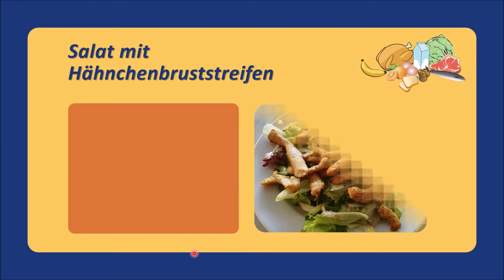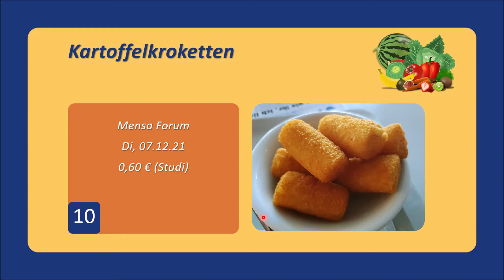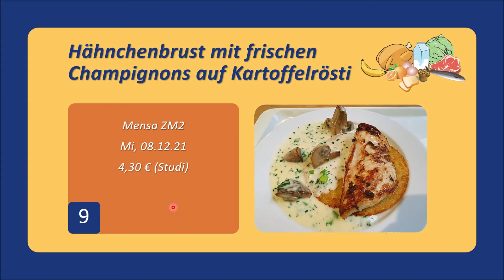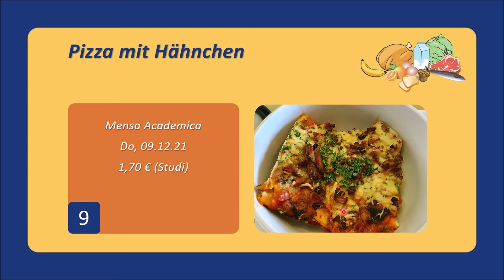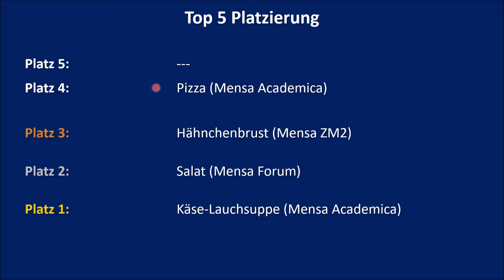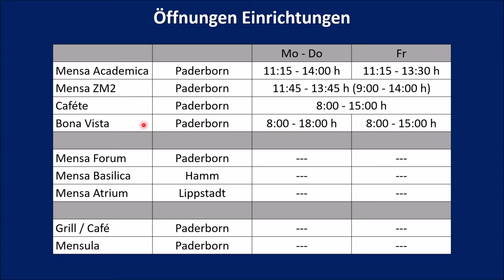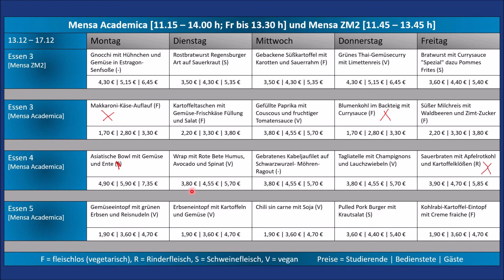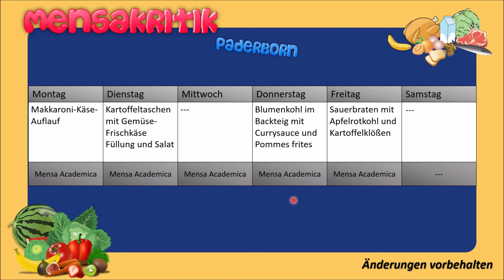Mensakritik Paderborn - KW 49.21 (Salat, Kroketten, Hähnchenbrust, Käse-Lauchsuppe, Pizza)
|Mensakritik Uni Paderborn|